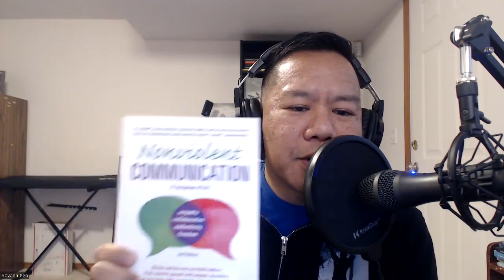Distance, disconnection & distraction in marriage, starting counseling & having a great marriage.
Episode 64 of The Courage, Coaching and Counseling Podcast is on three challenges to marriage - distance, disconnection and distraction.
I talk about how to decide if marriage counseling would be helpful.
And share from a blog on being hopeful or deciding to have a great marriage again.

Last minute invite to the Imago Dei Couples Connect, 1/21/23 9am-noon

A few resources I recommend:

Blog: On marriage and being great together